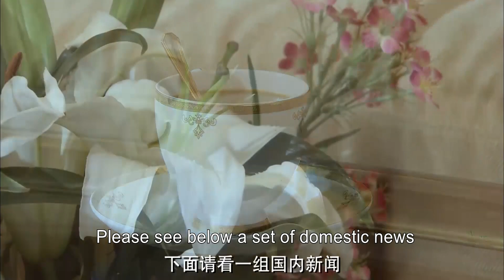小三光著身子與丈夫偷情并炫耀，妻子霸氣轉身離開，丈夫後悔哭了！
LAXDL

💘【劇情簡介】該劇講述了幾對都市青年，在面對愛情時的不同態度和抉擇的故事。30歲剩女郝麗人和帥氣幽默的李昂，因偶然的經歷為起點，愛情開始萌芽，產生了一段曲折的情緣。